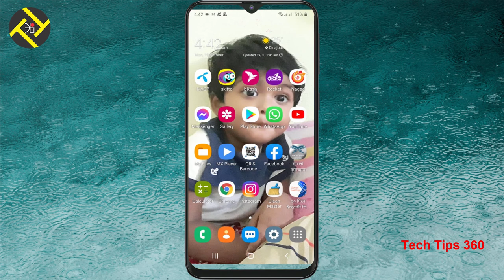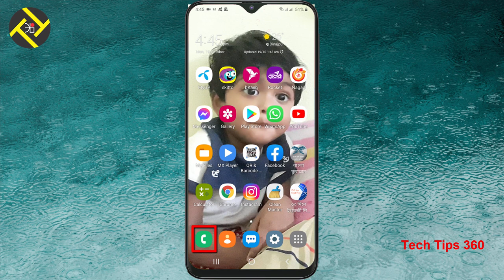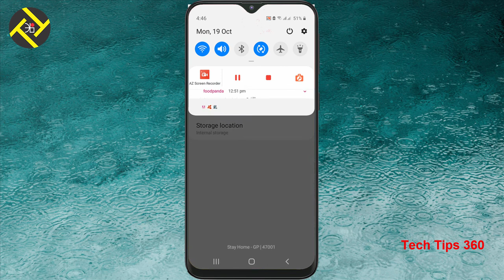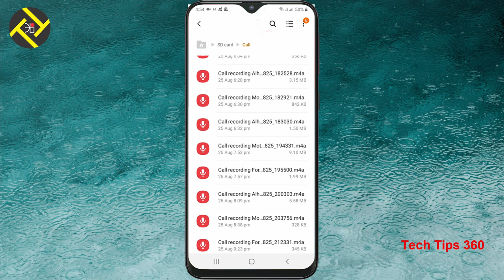Automatic call record without any app I How to auto call record in android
In this video you will learn automatic call record without any app that means how to auto call record in android phone. I will also show Samsung call recorder settings so you can auto call recording without app.
Auto call recording setting in Samsung is so easy to do. Auto call recorder Samsung is a default system you also do auto call record in any android & it is almost same method how to record call in Samsung. Many people want to know call record without app.
This method is enough than the best call recording app for android in bangla. Become more smart in future following Tech Tips 360.

More Videos in this Channel:

Best free image to word converter in Bangla I Image or pdf to word converter in Bangla

How to more secure WIFI router Tp Link I How to protect your WIFI router from hacking

what are the use of function keys on keyboard in bangla I function keys use in bangla

Speech to text Microsoft word in bangla  I how to write bangla by voice command in computer

how to protect your Facebook account from hackers I how to secure youtube channel from hacking

how to convert pdf to word in bangla I Free PDF To Word Converter Bangla Tutorial

how to share android screen on desktop computer windows 10 I display phone screen to pc

How To Set Password In Pendrive & Hard Drive With a small Software & without any Software in Bangla

Photo by Matheus Natan from Pexels